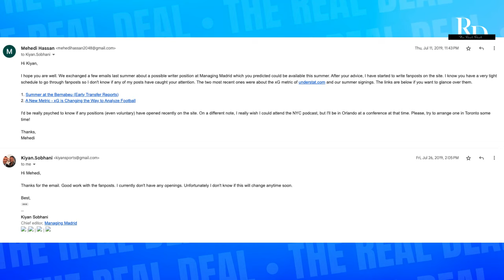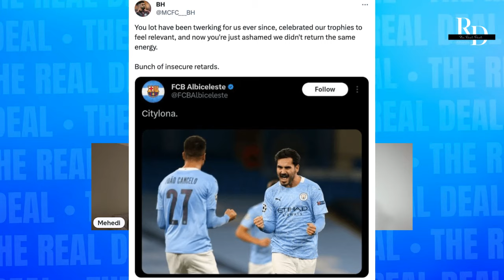Managing Kiyan: Inside the Journey of a Real Madrid Media Maestro (@RealDealPods Podcast)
Join us on this insightful episode of the Real Deal show where we dive deep with Kiyan Sobhani, the lead journalist of Managing Madrid.

Experience Kiyan as a guest: sharing anecdotes, letting loose, and freed from the pressure of covering day to day stories. From his humble beginnings to becoming a prominent figure in football media, Kiyan shares his personal journey and the lessons learned along the way.

Timestamps:

[4:00] Kiyan’s Start in Sports Media: Discover how Kiyan Sobhani turned his passion for football into a successful career in sports journalism.

[15:20] Player Auras: Kiyan reveals which football players have the most impactful presence both on and off the field.

[21:20] Growing Managing Madrid: Sobhani discusses the challenges and triumphs of expanding one of the most renowned Real Madrid-focused platforms.

[29:55] Barcelona’s PR and Marketing Strategies: A deep dive into the rival club’s approach to public relations and marketing.

[38:46] Impressive Coaches: From Pep Guardiola to Thomas Tuchel, find out who Kiyan thinks are the masters of managing the press.

[48:10] Controlling the Narrative in La Liga: Explore how Spanish clubs, including Real Madrid, shape their public image and story.

[59:10] Mourinho’s Era: Reflecting on Jose Mourinho’s controversial and impactful tenure at Real Madrid.

[67:40] Kiyan’s Personal Fan Moments: From heartbreaks to euphoria, Kiyan shares his most memorable experiences as a Real Madrid supporter.

[75:50] Debunking Analytics with Champions League Glory: A lively discussion on how Real Madrid’s 2022 Champions League win challenges the conventional wisdom of football analytics.

[86:12] Looking Ahead: Kiyan Sobhani discusses what’s next for Managing Madrid and his vision for the future of the platform.

Check out our episodes on Spotify on the Managing Madrid feed. Find us on X, Instagram, YouTube and Tik Tok @realdealpods

The site is run by a small team that works tirelessly around the clock to make it into what it is today. Your contributions will allow us to continue to have a real and full-time presence in keeping this website, and it’s podcasts, going.

Hosts this week:

Mehedi Hassan (@MHassanFootball)

Siddharth Ramsundar (@TacticalFouling)